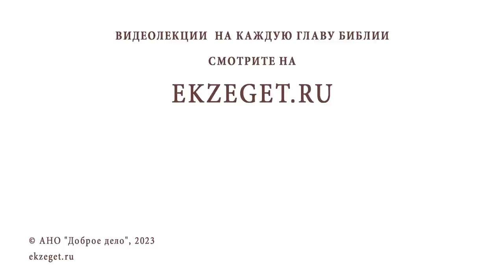ЛИТУРГИКА. Эпиклеза. Завершение Евхаристического канона. Священник Александр Сатомский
Команда Экзегет.

Библейский портал Экзегет вместе со священником Александром Сатомским предлагает курс лекций по литургике – богословской дисциплине, изучающей христианское церковное богослужение. Беседа #17: Эпиклеза. Завершение Евхаристического канона.

🔸  Молитва Анафоры
🔸  О Евангельской проповеди в священном писании
🔸  Эпиклеза. Призвание Святого Духа на Дары
🔸  Освящение Даров
🔸  Служба словесная и безкровная
🔸  Благословение Божие. Единство со Христом
🔸  Главная святыня Церкви
🔸  Полнота присутствия Божия
🔸  Прошение о прощении согрешений
🔸  Диптих. Упоминание святых. Поминовение живых и усопших
🔸  Особое упоминание Пресвятой Богородицы
🔸  Благодарение господа
🔸  Гимн "Достойно есть". Задостойник в праздничные дни